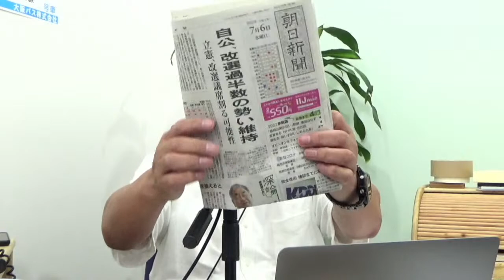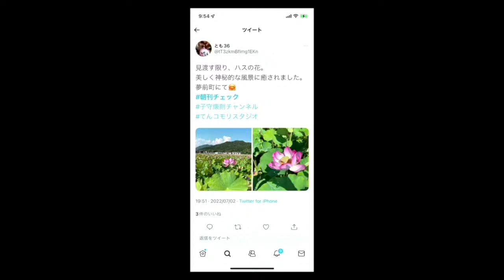7月6日 朝刊チェック 大阪府警枚方警察署長更迭 処分の理由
大阪府警枚方警察署長が更迭されました。「部下に対する不適切な言動」が理由だということですが、ハッキリとしたことが発表されていないので、セクハラなのかパワハラなのかモヤモヤがつのります。個人情報を晒して溜飲を下げたいわけではないですが、調査終了を待つというような「人の噂も７５日」ではなく、即刻理由の開示を求めます。

今朝は読売新聞が売り切れていたので朝日新聞を買ってきましたが失敗しました。読みたい記事がありません。

0:00 オープニング　今夜から北海道へ
3:39 ヘッドライン
7:09 朝日新聞情勢調査でも参院選挙は自民公明が大勝ち　改憲勢力２／３超へ
14:02 「野党の言うことは聞かない」山際大臣　発言撤回せず　閣内不一致
26:29 英ジョンソン首相に見切り　主要閣僚が辞表
33:26 新型コロナウイルス新規感染者36189人　全国旅行支援開始延期か
38:33 KDDI お詫び広告　補償より再発防止策に金を使ってほしい
46:45 ネスタリゾート経営権がUSJ再建の森岡氏に　グリーンピア三木時代から知っている
54:12 ２歳児熱中症死亡　USJに行く前に奈良へ行った　児童相談所もチェックしていた
59:08 大阪府警枚方警察署長更迭　理由はセクハラかパワハラか？
1:10:51 滋賀県守山市中学校　熱中症予防のための水の自動販売機撤去　お金の使い方？？
1:19:56 今朝のひとこと「私たちは信頼できる仲間を作れているかを問い直した方がいいと思います」建築家 隈研吾さん
1:28:01 今朝の一枚　夢前町に広がる蓮池